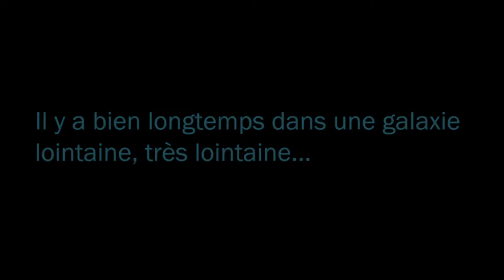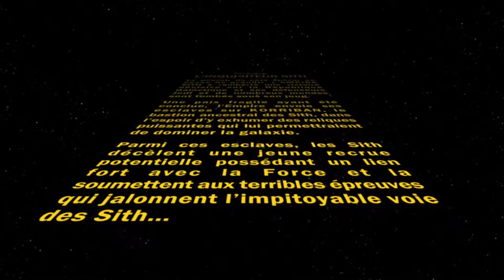[FR] STAR WARS: The Old Republic/Episode 1/Arrivée à Korriban